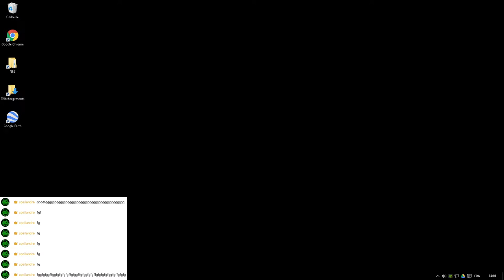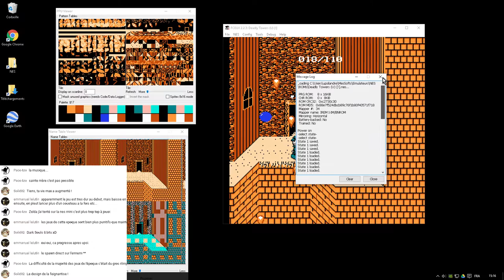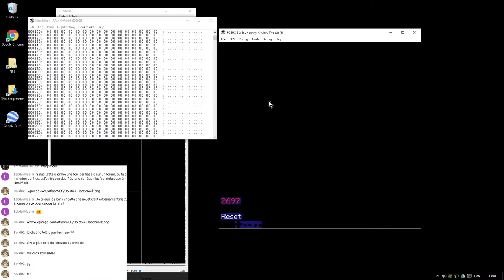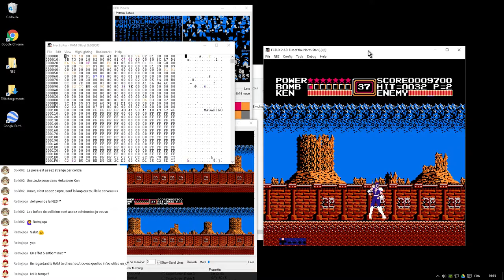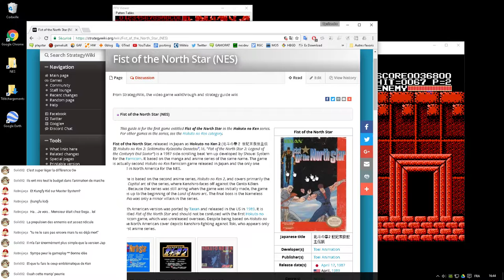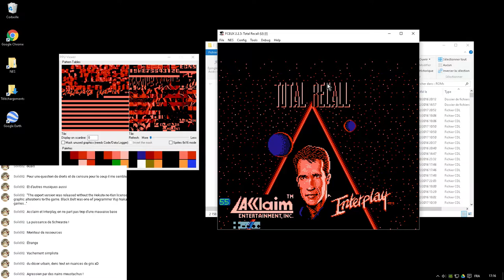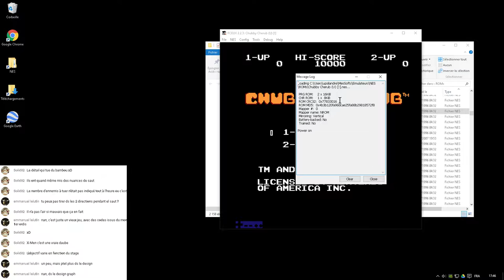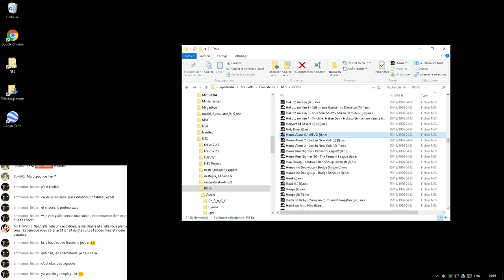[NES] Les pires jeux part 2: Deadly Towers, X-men, Hokuto no Ken, Total recall...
Test de jeu NES en vrac et en live.